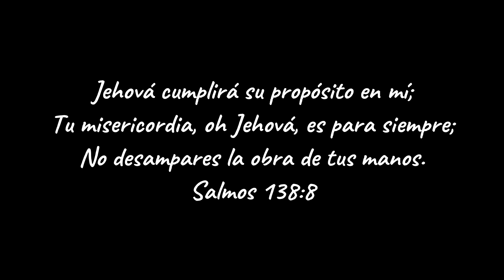GRADUACIÓN DE LA PROMOCIÓN DE PRE MEDIA DE PANAMA CHRISTIAN ACADEMY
El 16 de diciembre fue un día especial para nuestra hija Kristin Akemi y sus compañeros. Cumplieron una meta más al graduarse de Pre Media del colegio Panama Christian Academy.